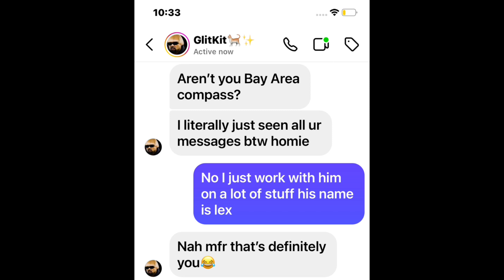CML Lavish D VS Dc Baby Draco Sacramento gang Archives & A Wild Situation Bloggers